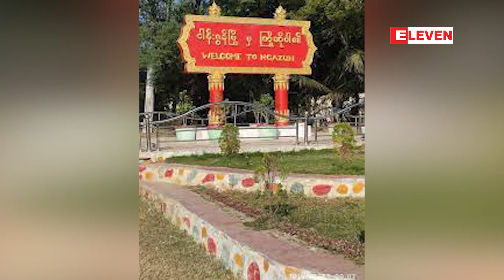ငါန်းဇွန်မြို့နယ် မင်းနေကုန်းကျေးရွာလမ်းခွဲတွင် မော်တော်ယာဉ်တစ်စီး မိုင်းထိ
ငါန်းဇွန်မြို့နယ် မင်းနေကုန်းကျေးရွာလမ်းခွဲတွင် မော်တော်ယာဉ်တစ်စီး မိုင်းထိခဲ့ပြီး တစ်ဦးသေဆုံးခဲ့ကာ ငါးဦးဒဏ်ရာရရှိ
မန္တလေးတိုင်းဒေသကြီး၊ ငါန်းဇွန်မြို့နယ် မင်းနေကုန်းကျေးရွာလမ်းခွဲမှာ မော်တော်ယာဉ်တစ်စီး မိုင်းထိခဲ့ပြီး တစ်ဦးသေဆုံးခဲ့ကာ ငါးဦးဒဏ်ရာရရှိမှု နိုဝင်ဘာ ၁၃ ရက်၊ညနေပိုင်းက ဖြစ်ပွားခဲ့တယ်လို့ နစက သတင်းထုတ်ပြန်ရေးအဖွဲ့က သတင်း ထုတ်ပြန်ခဲ့ပါတယ်။